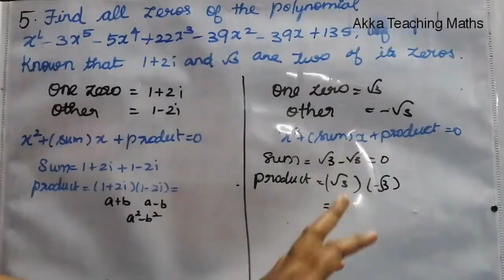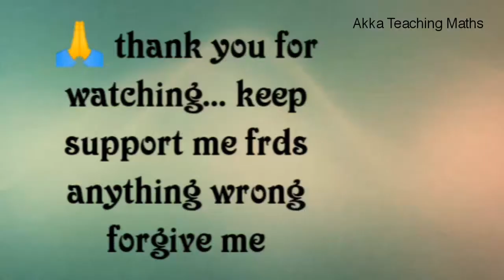12th Maths chapter:3 Exercise:3.3 Q. No. 5